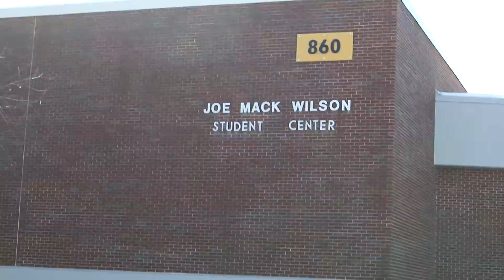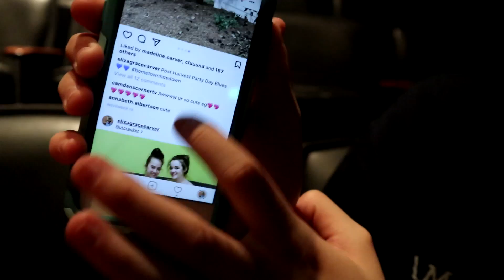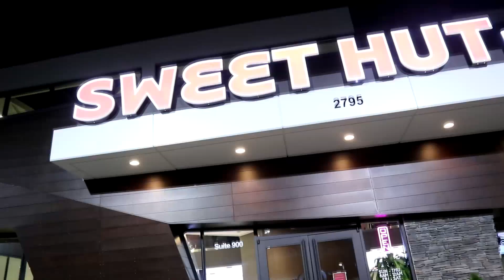Dance Rehersal VLOG | Story Time with Liza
CAMDEN'S CORNER MERCH COMING SOON!

Follow my Friend Eliza!

Tell her what you think about her Stories!

 Camden's Corner FAQ's

Q:  How long have you been doing Youtube videos?
A:  Just over 6 years

Q:  Who have you interviewed for you Camden's Corner?
A:  I have down about 20 interviews.  Some you would know are
      Debby Ryan, Zendaya Coleman, Kendall Schmidt from Big
      Time Rush & Heffron Dr, Macy Kate, Jordan Fisher, & Matty B.

Q:  What do you want to do when you grow up?
A:  I want to act on stage and on film.

Q:  What's your favorite food?
A:  Pizza, cheese quesadilla's, & NY Strip Steak

Q:  Where would you like to visit?
A:  I would love to go to Los Angeles, CA.  I've never been.

Eat More Bacon! Bye!